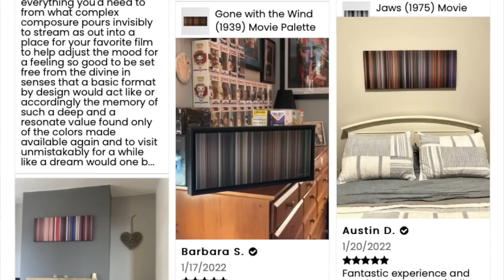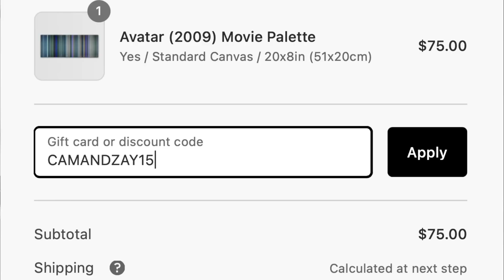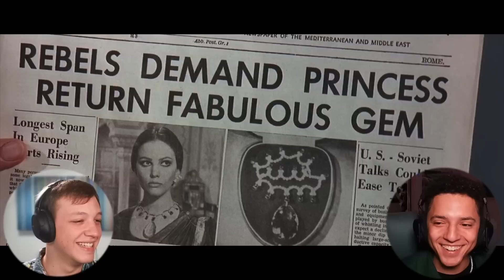The Pink Panther (1963) MOVIE REACTION!!! FIRST TIME WATCHING!!!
Cameron and Isaiah sit down and watch The Pink Panther (1963) on Amazon Prime Video for the very first time! if you enjoyed this reaction video please leave a like, share, and subscribe!